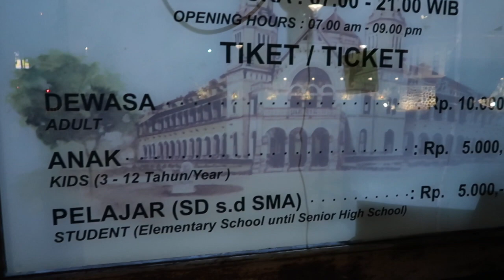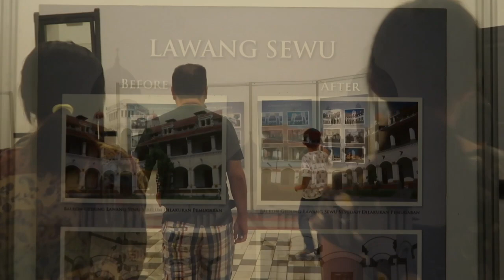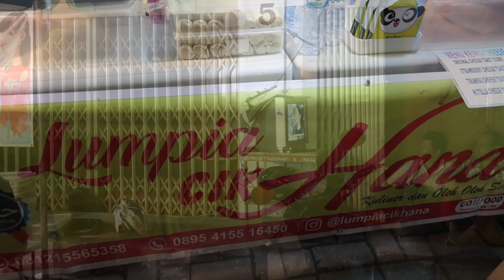#2 Jalan Jalan Ke Lawang Sewu/ Kota Lama Semarang, Pasar Malam Semawis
Lanjutan video sebelumnya ^_^
Jadi disini kami mengunjungi Lawang Sewu, tadinya mau datang waktu siang tapi karena hujan deras dan gak ketemu tempat parkir mobil, akhirnya baru bisa datang malam ^_^

Dari lawang sewu, kami jalan jalan ke Kota lama Semarang, tapi gak turun dari mobil hahahaha..
Yang bungsu sudah capek banget, soalnya kita subuh dari Jakarta sudah jalan ke Semarang.

Dari Kota lama Semarang, kami lanjut ke pasar malam Semawis di Chinatown.
Pasar malamnya ramai bangettttt guys..
Tapi saya gak sempat rekam banyak2 apalagi sambil rekam banyak orang, rasanya gak nyaman banget hahahahaha..

Oya kita semalam di Semarang, besoknya kami lanjut road trip nya.